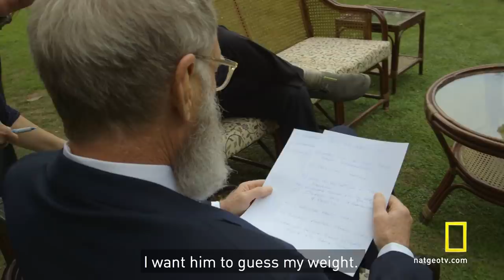Behind the Scenes: David Letterman Interviews Narendra Modi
A behind-the-scenes look at how David Letterman prepares for an interview with Narendra Modi, the Prime Minister of India. TAKE ACTION

With humor and wit, Letterman delves into how India can switch entirely to clean energy with Prime Minister Modi. Why is Prime Minister Modi interested in renewables? What can we do collaboratively as a planet to save our planet?